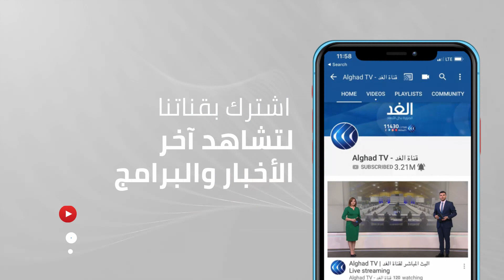مراسل الغد: دعم تركيا بـ 10 مليارات دولار أول نتائج اجتماع بن زايد وأردوغان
أعلنت دولة الإمارات عن تأسيس صندوق بقيمة عشرة مليارات دولار لدعم الاستثمارات في تركيا.
وشهد ولي عهد أبوظبي الشيخ محمد بن زايد آل نهيان، والرئيس التركي رجب طيب اردوغان، في أنقرة التوقيع على عشر اتفاقيات في العديد من مجالات التعاون بين البلدين. ووقع الجانبان اتفاقيات تتعلق بالتعاون بين البنوك المركزية والبورصة، واتفاقيات أخرى بشأن قطاع الطاقة والتكنولوجيا والتجارة.

المزيد من التفاصيل مع مراسل الغد من اسطنبول علام صبيحات عبر النشرة الإخبارية